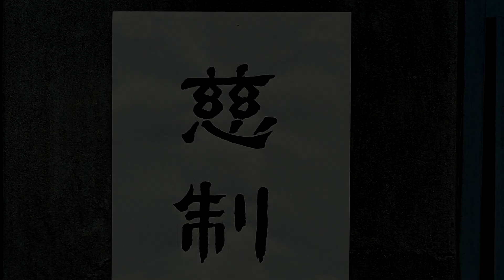zen online ⋆ window to your soul w/33 life (prod.gatyurt) [lyrics]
➧ movie: A Time to Live, a Time to Die